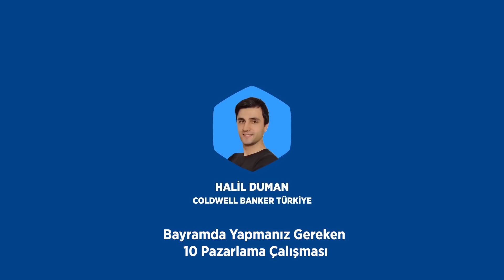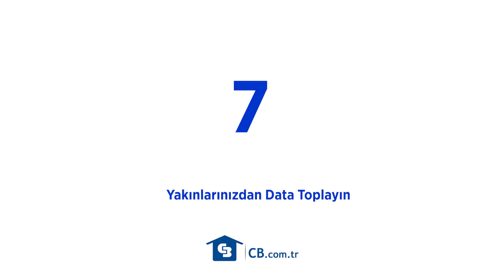Halil Duman Bayramda Yapmanız Gereken 10 Pazarlama Çalışması Gayrimenkul Danışmanlarımız İçin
Gayrimenkul Danışmanlarımız için bayram boyunca yapılması gereken 10 pazarlama çalışmasını sizlerle paylaşıyoruz